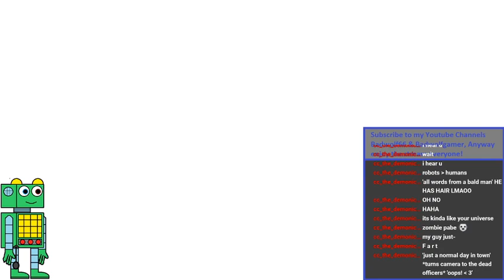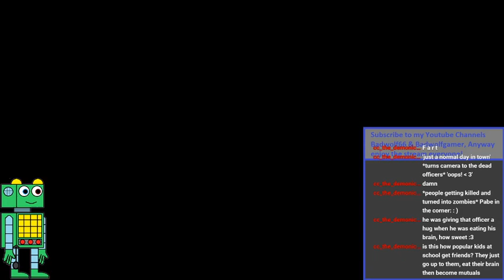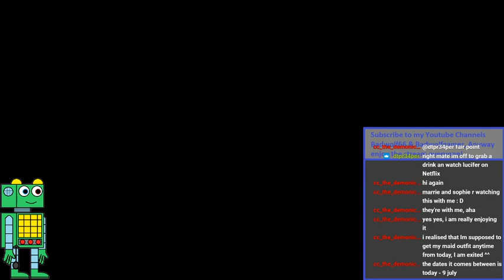First time playing Stubbs the Zombie (Slowplay)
CC_The_Demonic_Robot, TheRetroCritic, Aze901, dtpr34p3r and Diccorndad for tuning in!

My first time playing Stubbs the Zombie!